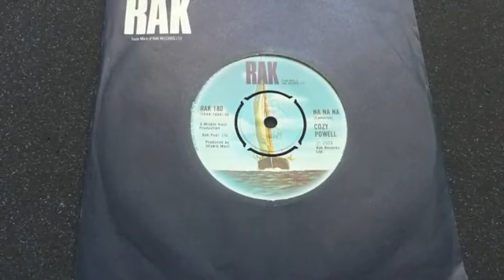Cozy Powell Na Na Na Vinyl Play